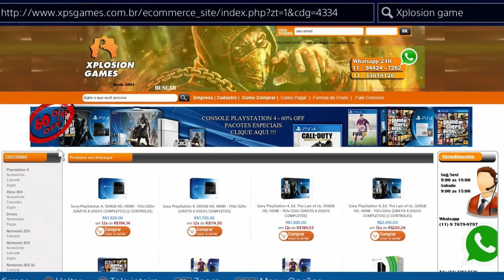DESTINY - MELHOR ESTRATÉGIA BOSS FINAL PRISÃO LV35 [SKOLAS] QUALQUER LV